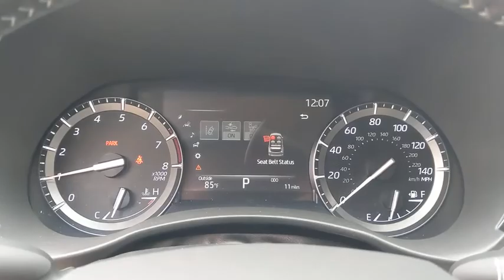2020 Toyota Highlander San Antonio, Austin, Boerne, New Braunfels, Kerrville, TX 1202051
Blizzard Pearl New 2020 Toyota Highlander available in Boerne, Texas at Toyota of Boerne. Servicing the San Antonio, Austin, New Braunfels, Kerrville, TX area.

31205 Interstate 10 Frontage Rd

White 2020 Toyota Highlander Limited FWD 8-Speed Automatic 3.5L V6 DOHCbrbrDisclaimer: New vehicle pricing includes all offers and incentives. Tax, Title, Tags and Dealer doc fee $150.00 not included in vehicle prices shown and must be paid by the purchaser. While great effort is made to ensure the accuracy of the information on this site, errors do occur so please verify information with a customer service rep. Offers expire March 2,2020. Manufacturers Rebate subject to residency restrictions. Any customer not meeting the residency restrictions will receive a dealer discount in the same amount of the manufacturers rebate. Recent Arrival! 21/29 City/Highway MPG Price includes: $1000 - TMS Customer Cash - Gulf. Exp. 07/06/2020